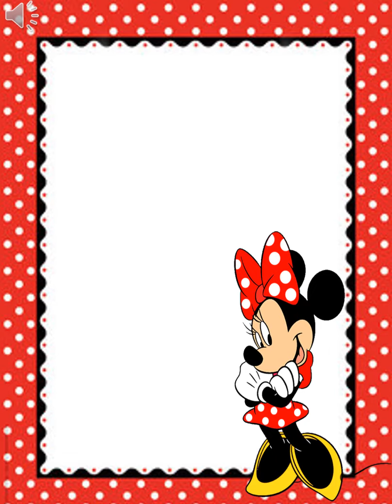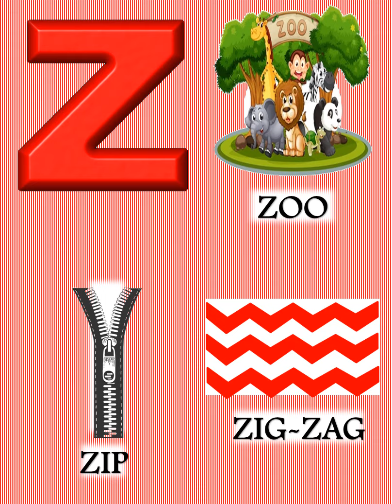INTRODUCTION TO Y AND Z